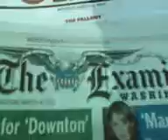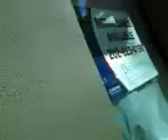V03 04 13 09 18mon `my banning drug,banning gay idea!`